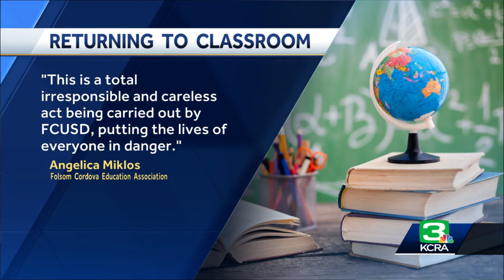Schools look at reopening plans after Sacramento County moves to most restrictive COVID-19 tier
The Elk Grove Unified School District abandoned its plans for a return to in-person learning after Sacramento County was moved back to the most restrictive set of reopening guidelines following an increase of COVID-19 cases. The Folsom-Cordova Unified School District began transitioning elementary schools to the hybrid model on Nov. 9 when the county was still in the red tier. Officials said they will go ahead with their plan to transition about 4,900 elementary school students to the hybrid model on Nov. 12. Get the full story in the video above.